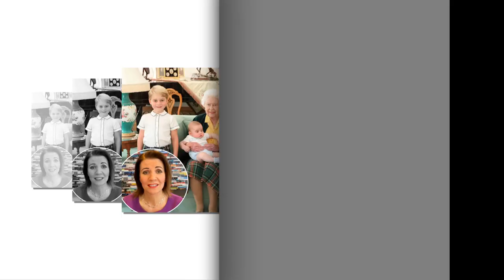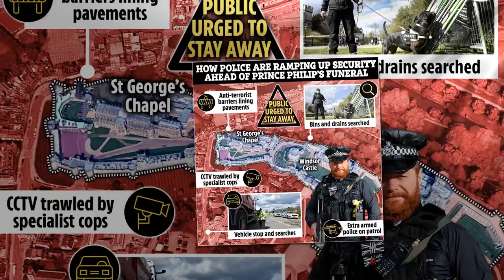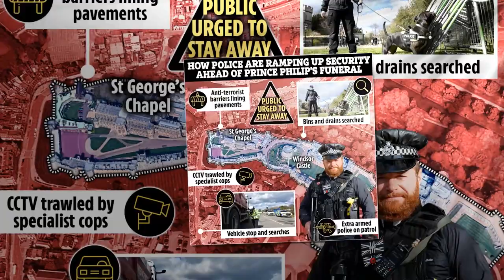Queen Elizabeth Heartbroken Unable to complete Philip's final wish to heal rift of William & Harry